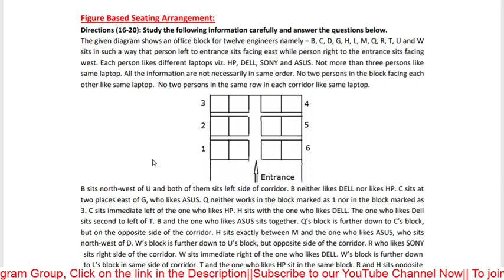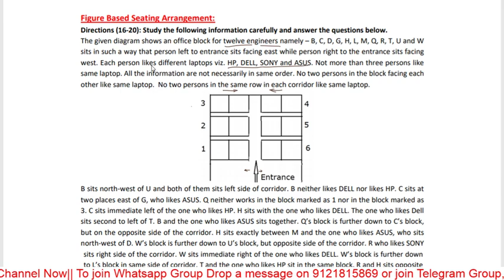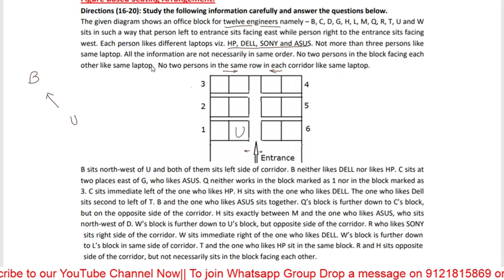Puzzle set 2